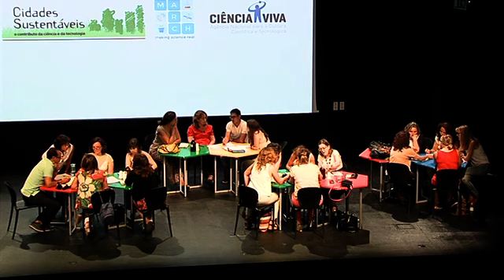Formação MARCH 4.6